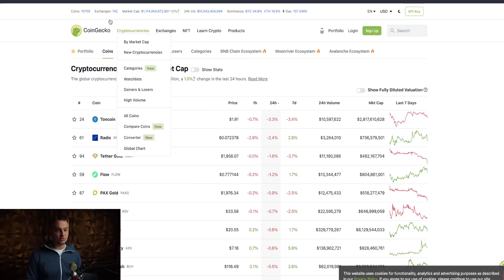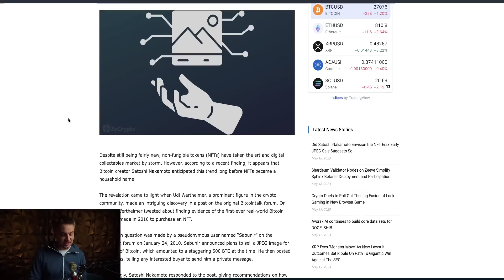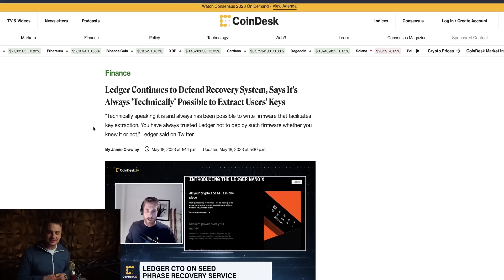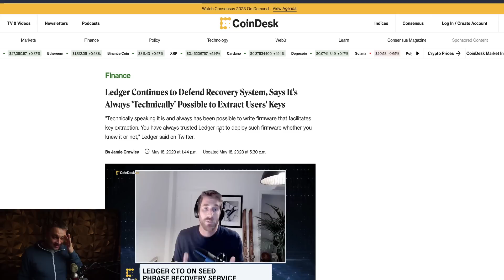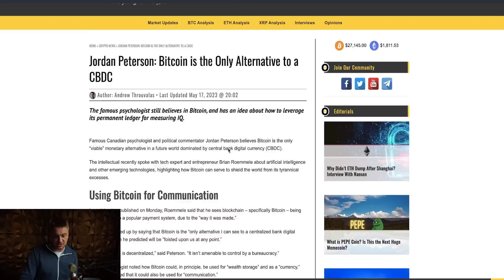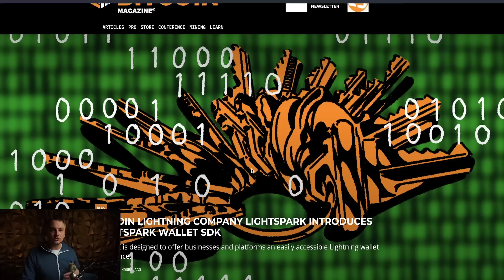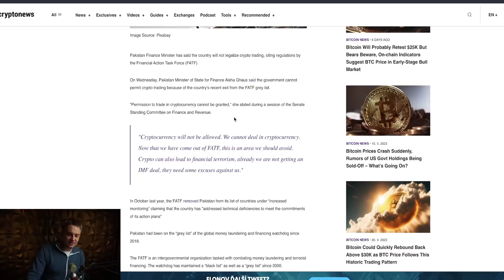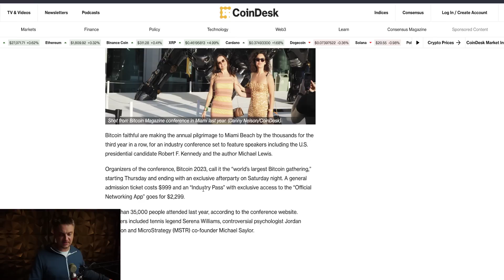To vážne.??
ETH a ERC20 tokeny:
0x87eDABBc98E3D5AF9383185a309a3aE71F059613

Solana
6RndD1yF53bwa6HSCiXjcUzL5KypdgiUofoq4vFENJ4r

Cardano adresa
addr1qyrtaddf4llntcx9hteyagapn4xn44vdux4qnsqf408cywsxh666ntllxhsvtwhjf636r82d8t2cmcd2p8qqn270sgaqlyaswc

XRP adresa
rJg9N9bxULHxcx7B87KvGt9tHFxtmnpj2w